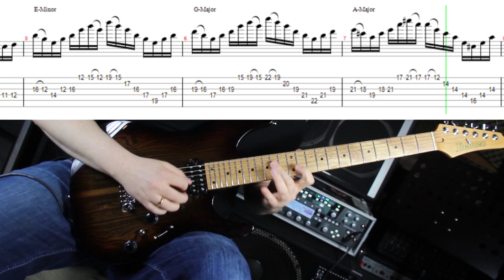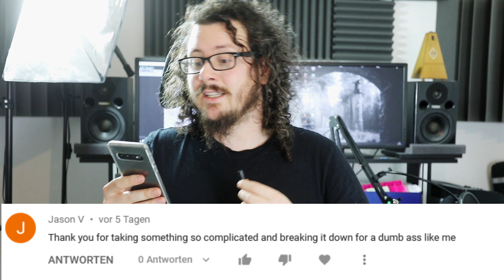Liquid Tension Experiment - The Passage of Time // Full Guitar Lesson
Get the tabs from Evan Bradley:
My Gear in this Video:
Ibanez Guitars
Kemper Amps
DV Mark Amps
Pyramid Strings
Dunlop Picks
DAE Audio Pedals

Wow still here? Take this as a little gift